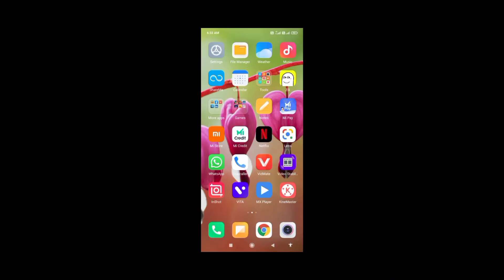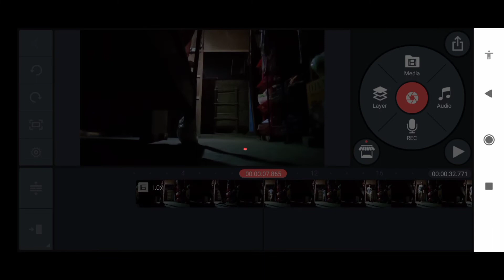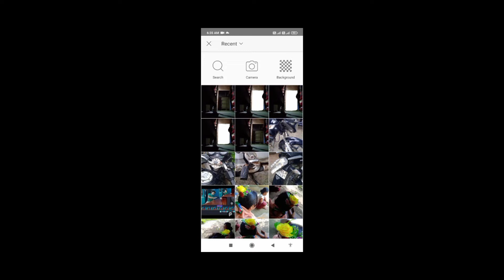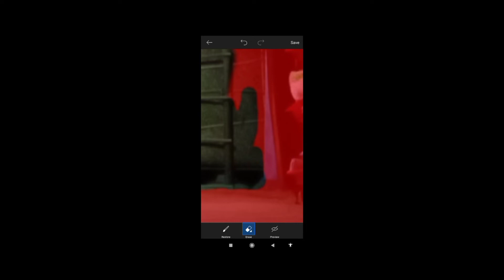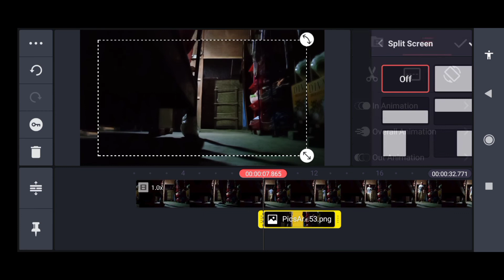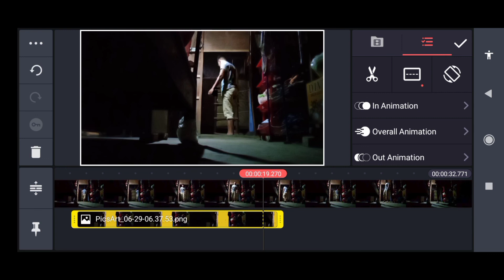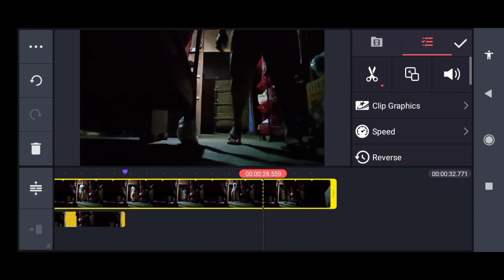kinemaster video editing part1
makha tabada kari video pammi apamba video haibirak u.. soidani semjarakke.